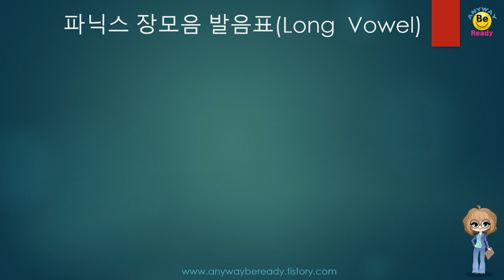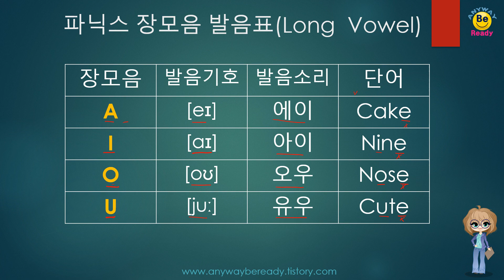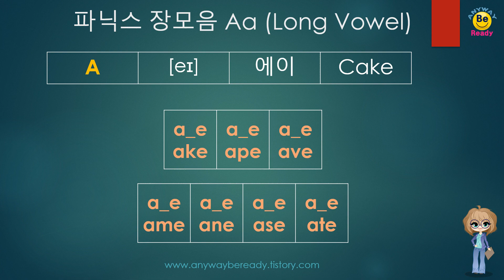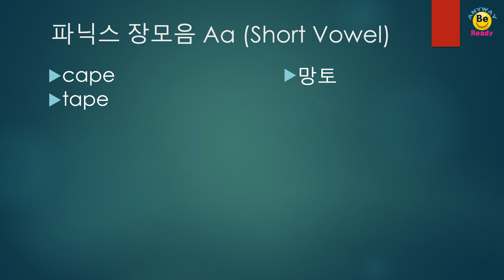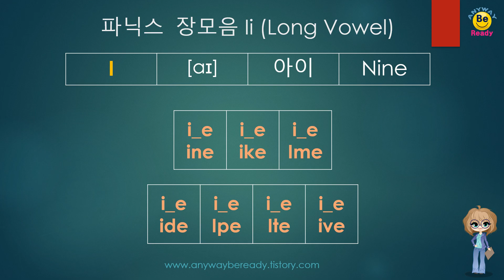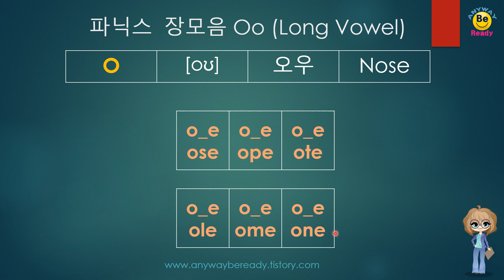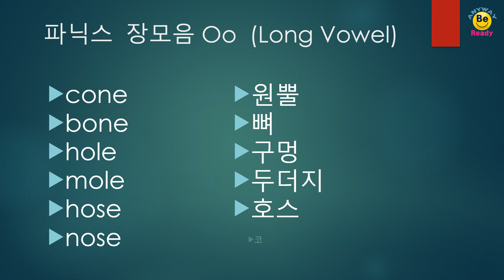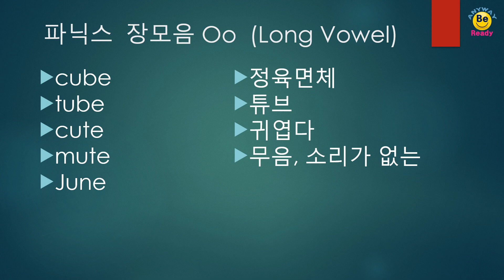영어 Phonics STEP 3 (장모음 - Long Vowels) 엄마표 영어, 영어강사 엄마, 파닉스 강의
Anyway Be Ready 채널입니다.

알파벳 따라쓰기 무료 프린트 아래 링크를 클릭하세요.

준비된 자가 성공합니다.
그것이 무엇이 되었든
준비된 오늘을 살아갑시다!!

미국 유학파 강사의
영어 강의 시청하시고
조금이라도 도움이 되었다면

(블로그에 무료로 프린트 하실 수 있는 자료들이 많습니다.)
좋아요 !! 알람설정 !! 공유!! 는 사랑입니다.
감사합니다.

@Anyway Be Ready 채널은 구독자 여러분의 후원 자율 수업료로 운영되고 있습니다.

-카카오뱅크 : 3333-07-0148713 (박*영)